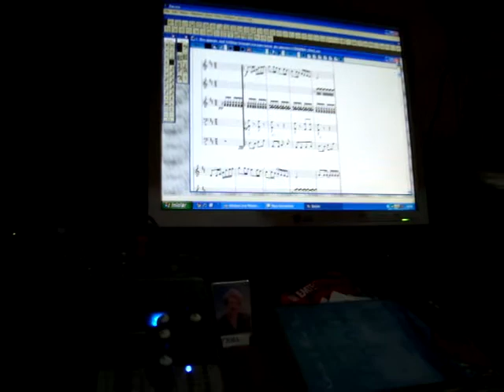Manuel Marques entrevista 19 abril 2011 6